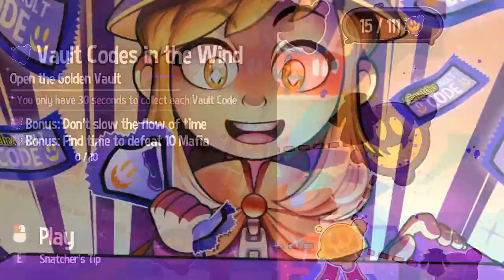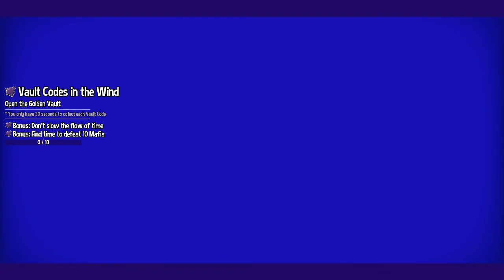Rainbow Mafia - Ep58 - A Hat In Time